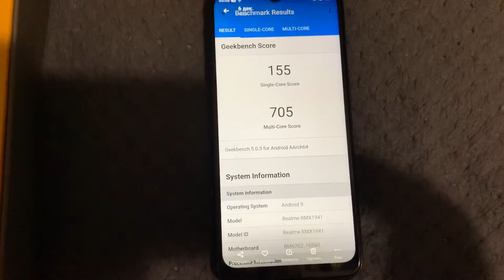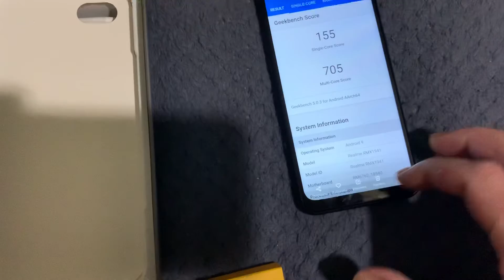Realme c2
Хороший рабочий дешевый китаец от BBK